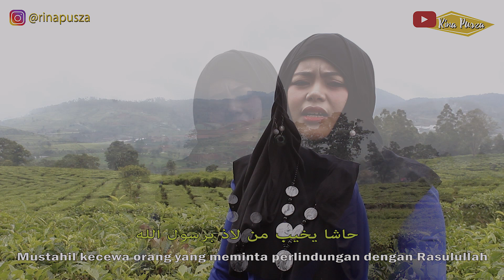Allah Allah Aghisna | Allah Allah Aghisna Ya Rasulullah | Cover Rina Pusza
Semoga karya dari Rina Pusza akan selalu dinikmati dan disukai oleh rekan semuanya.

Pada kesempatan ini mengcover Allah Allah Aghisna

Untuk request lagu positif / sholawat yang ingin dicover silakan comment di bawah.

Artist : Rina Pusza
Composer : Nawawi NW
Video : Andri Purnama
Rec. Studio : Awand Music Studio
Lokasi : Pangalengan, Jawa Barat

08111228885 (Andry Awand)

Allah Allah Aghisna Lirik

الله الله أغثنا يا رسول الله
Allâh Allâh aghitsnâ, yâ Rosûlallâh
Wahai Allah bantulah kami, wahai Rasulullah...

يا عظيم الجاه عليك صلوات الله
Yâ ‘adhîmal jâh ‘alaika sholawâtullâh
Wahai yang berkedudukan tinggi, atasmu shalawat dari Allah

عبد بالباب يرتجي لثم الأعتاب
‘Abdun bil bâb yartajî latsmal a’tâb
Hamba yang berada di pintu berharap, agar dapat mengecup maqommu

جد بالجواب مرحبا قد قبلناه
Jud bil jawâb marhabân qod qobbalnâh
Kasihanilah kami dengan memberi jawaban;"Kami telah menerimanya"

أنت المعروف بالجود مقری الضيوف
Antal ma’rûf bil jûdi muqrîdl-dluyûf
Engkau terkenal pemurah dan memuliakan tamu

إنی ملهوف أغثنی بحق الله
Innî malhûf aghitsnî bihaqqillâh
Sesungguhnya aku menderita bantulah aku demi Allah

أنت الحبيب الأعظم سر المجيب
Antal habîbul a’dhom sirrul mujîb
Engkaulah Kekasih yang mulia, rahasia Allah

حاشا يخيب من لاذ برسول الله
Hâsyâ yakhîb man lâdza birosûlillâh
Mustahil kecewa orang yang meminta perlindungan dengan Rasulullah